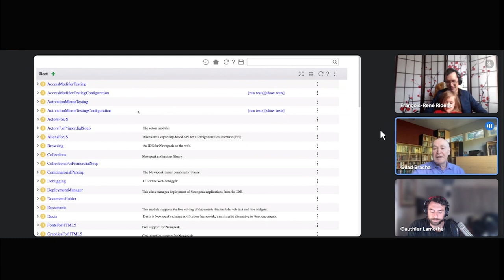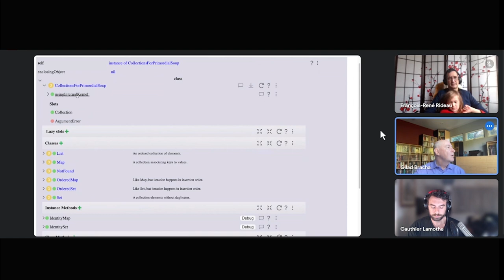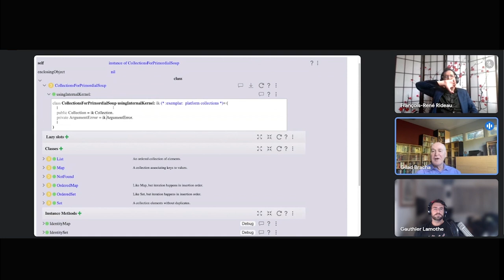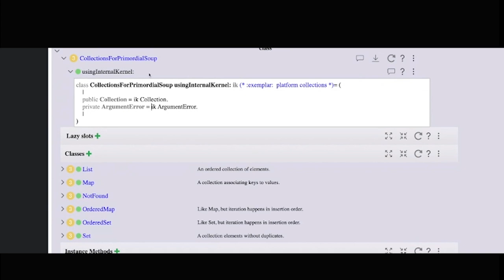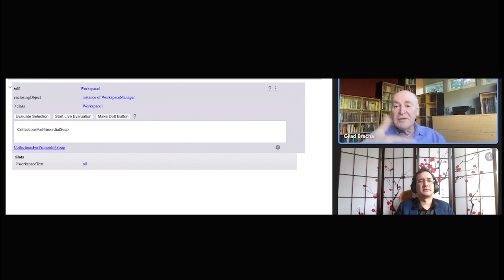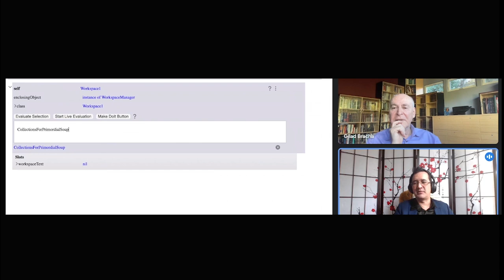Thoughts on language design with Gilad Bracha - Tech talk from the mukn - Episode 1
Gilad Bracha, designer of the Newspeak language kindly came to us to conduct that inspiring talk !